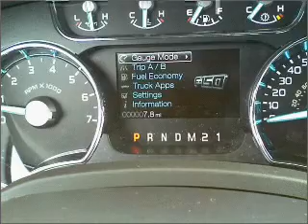2011 Ford F150 SuperCrew Cab - Whitefish MT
Year: 2011
Make: Ford
Model: F150 SuperCrew Cab
Trim: Lariat Pickup 4D 6 1/2 ft
Engine: 6 cylinder EcoBoost 3.5 liter
Transmission:
Color: Blue
Mileage: 7
Address:
6331 HWY 93 South